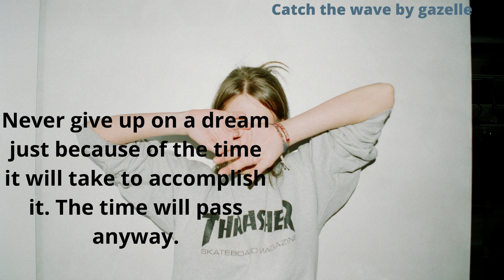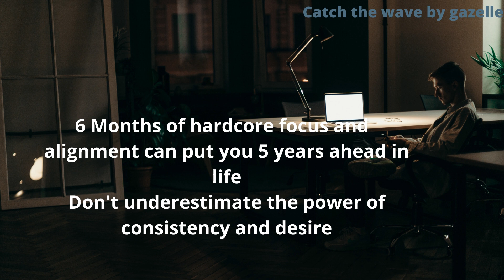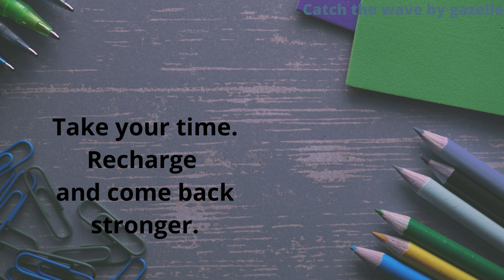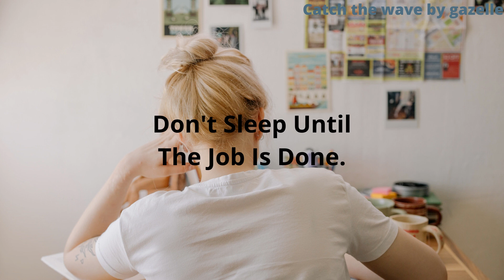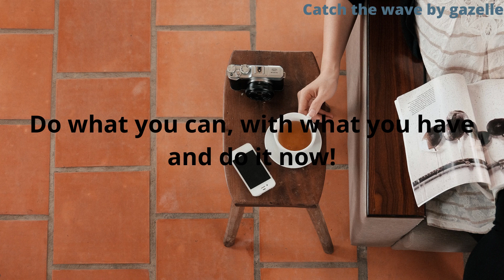20 Powerful Study Motivation Quotes for Students | Life Changing Quotes | Inspirational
This channel is not to motivate you but to inspire you. Motivation is like storm which comes in a while remains for some time and then fades away but inspiration is like air around you. It remains with you all the time. It becomes the reason to remain motivated. I mean you are inspired to remain motivated.

We are working hard to make your day better and push you to be your best! Whether you're studying, working out, or just feeling unmotivated, we have the Motivational Video for you!

Motivation is what will get you started, but it's the consistent work, day in and day out, that will create measurable value in your life!